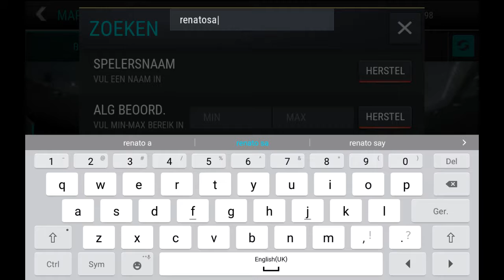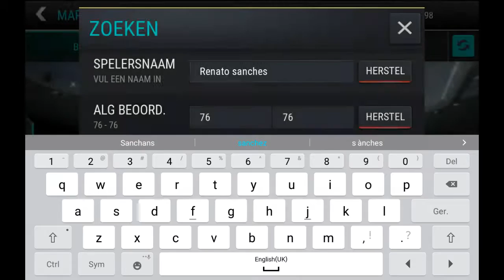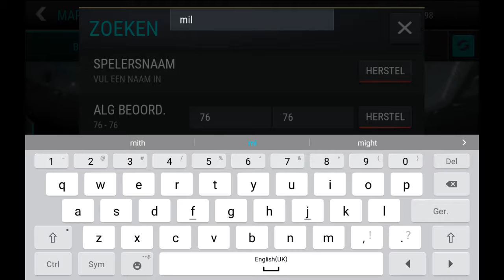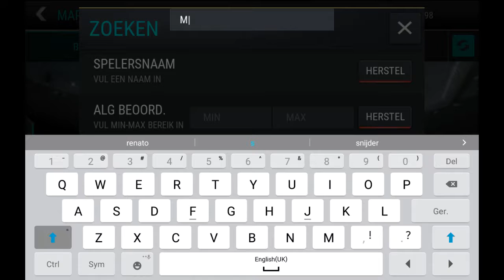50 k pack opening #1